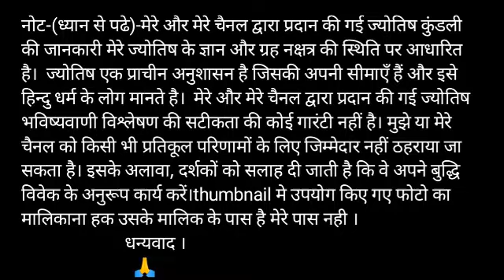Mean rashi 18 August 2020 | Aaj Ka Mean Rashifal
मीन राशि 18 अगस्त मंगलवार 2020 ll Pieces Horoscope 18 August Monday 2020 ll लाभ ही लाभ प्राप्त होगा

Mean rashi 18 August 2020 | Aaj Ka Mean Rashifal | mean rashi 18 August 2020

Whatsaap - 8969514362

18 अगस्त 2020 मीन राशि की जरूरी खास बात। Meen Rashi 18 August 2020। Aaj Ka Meen Rashifal

18 अगस्त मीन राशि/Meen rashi/Aaj Ka Meen Rashifal/Meen aaj 18 August 2020/August 18/Pisces Horoscope

meen rashi
meen rashiphal
meen rashi dainik rashifal
meen rashi weekly rashifal
meen rashiphal today
meen rashi monthly rashifal
Meen rashi aaj ka Rashifal
meen rashi 18 August
meen rashiphal Tuesday
meen rashi Tuedday
meen rashiphal aaj ka Rashifal
Meenrashi Tuesday
# मीन राशि 18 अगस्त
# मीन राशि सोमवार
# मीन राशि आज का राशिफल
# मीन राशि कल का राशिफल
# मीन राशि दैनिक राशिफल
मीन राशि वार्षिक राशिफल
मीन राशि सप्ताहिक राशिफल
# मीन राशि मासिक राशिफल
pieces daily Horoscope
Pisces weekly rashifal
pieces monthly Horoscope
pieces yearly Horoscope
pieces Horoscope August
pieces Horoscope August 2020
Pisces Horoscope 18 August Tuesday
pieces Horoscope 18 August

Mean dainik rashifal 18 August 2020
1st-Mean rashi love rashifal
2nd-Mean rashi dainik rupya paisa rashifal
3rd- Mean rashi dainik swasthay rashifal
4th- Mean dainik vyapaar vyavsay career rashifal
5th- Mean Dainik gyan shikha rashifal
मीन राशि दैनिक राशिफल 18 अगस्त 2020 -
1- मीन  राशि के दैनिक उपाय
2- मीन  राशि धन और वित्त संबंधित सारी बाते
3- मीन  राशि प्रेम संबंध प्रेम प्रसंग राशिफल
4- मीन  राशि दैनिक स्वास्थ्य से संबंधित राशिफल
5- मीन  राशि व्यापार व्यवसाय करियर जीवन राशिफल
6- मीन  राशि दैनिक राशिफल
7- मीन राशि जन्मकुंडली विशेषज्ञ

18 August meen rashi
meen rashi August 2020
Dainik Rashifal,Horoscope,Astrology
18 अगस्त मीन राशि
आज का राशिफल मीन राशि
मीन राशिफल

धन्यवाद ।